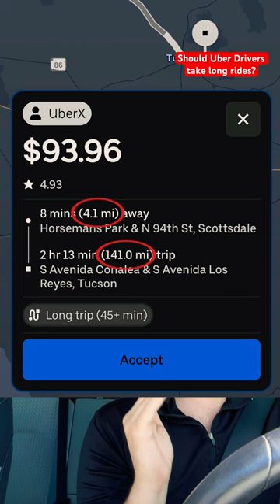Should Uber Drivers take long rides?